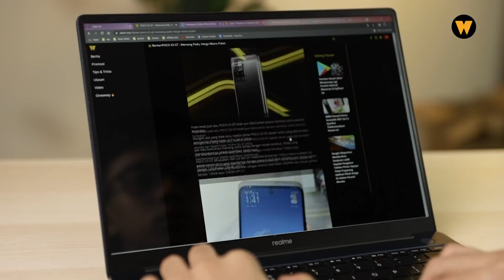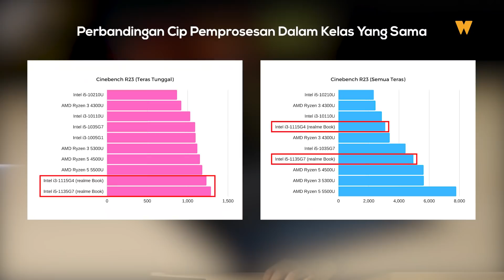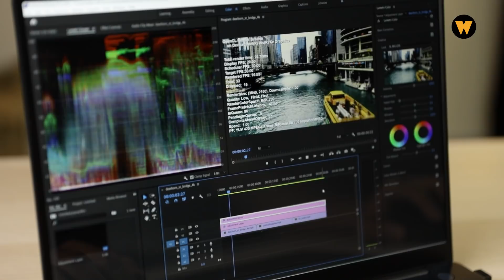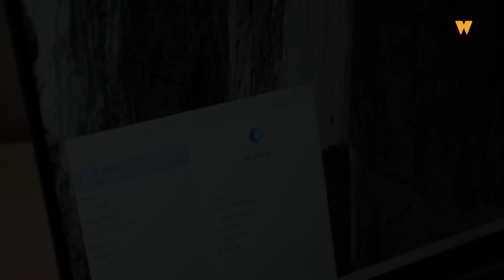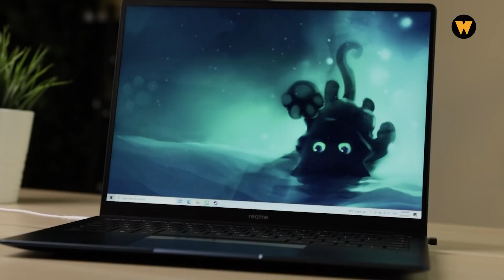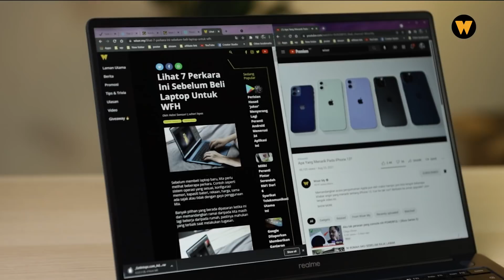realme Book - Ada Sebab Kenapa Orang Puji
Melambung-lambung orang puji laptop ni katanya padu. realme Book, laptop pertama realme. Walaupun orang selalu kaitkan generasi pertama ni tak berjaya, realme nampaknya berjaya menghasilkan satu produk yang best untuk generasi pertama mereka.